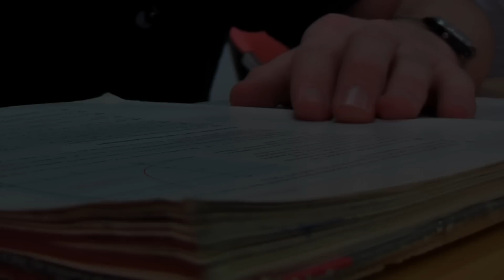Schülerfilmwettbewerb: Meine T-City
Gewinnerbeitrag der Alterskategorie Klasse 7-10 des Schülerfilmwettbewerbs "Deine T-City Friedrichshafen" von Jonathan H., Jochen K. Ferdinand N. Graf-Zeppelin Gymnasium